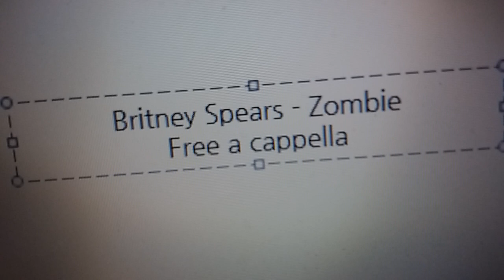Britney Spears - Zombie Free a cappella フリーアカペラ